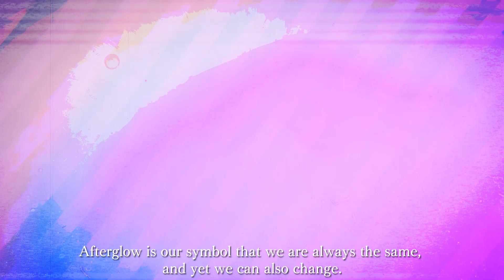Introducing Afterglow from BanG Dream! Girls Band Party!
☆Introduction to Afterglow☆

A girl band made up of 5 childhood friends.
When Ran (Vo.) moved to a different class, the girls made a band so they could still see each other. Now in high school, they love playing in their band, practicing after school and playing live shows. They get along famously and almost never fight. Though they're still fairly inexperienced, they gained popularity for their powerful performances and strong vocals.

The English version of the game is due for a April 2018 release.